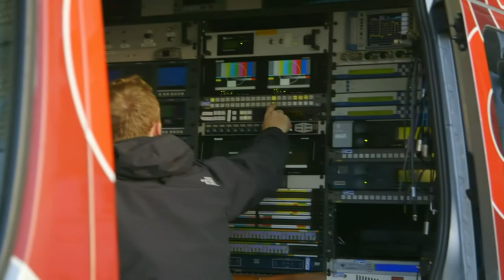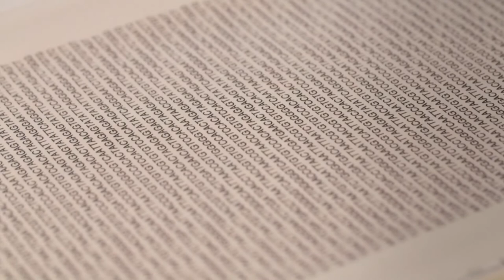Professor Turi King: Showreel 2021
Turi is a scientist, presenter, speaker and author who is passionate about communicating science to the public.

Turi uses genetics in the fields of forensics, history and archaeology. Alongside this she’s worked in the field of genetic genealogy since 2000. She is perhaps best known her work “cracking one of the biggest forensic DNA cases in history”  (Globe and Mail, February 2013) leading the genetic analysis for the identification of  King Richard III.

Turi started her career in archaeology, first in Canada and later reading for a degree in Archaeology and Anthropology at the University of Cambridge. Graduating with a BA(Hons), she then went to study at the world-famous Genetics Department at the University of Leicester on a scholarship, to read for an MSc in Molecular Genetics.

She went on to study for a PhD in Molecular Genetics on genetic genealogy. Her award-winning PhD examined the relationship between the Y chromosome and British surnames combining forensic DNA techniques with history and genealogy, the first large scale study of its kind. Professor Sir Alec Jeffreys, who invented DNA fingerprinting, was one of her PhD advisors. Named as one of the world’s ‘rockstar genealogists’, her work since has covered not only family history but the use of genetic genealogy in forensics and historical cases.

She is working on a number of forensic/ancient cold cases including King Richard III, Robert the Bruce and others. She has been conducting genetic genealogical research for over 20 years. For some projects she is under a confidentiality agreement and unable to speak about them but is happy to talk about cases for which she is not under a CDA.

Turi will be Director of the Milner Centre for Evolution at the University of Bath starting April 2024, and carries out a great deal of media and television work. as well as public speaking. She is an Honorary Fellow of the British Science Association, a Fellow of the Society of Biology, a Fellow of the Society of Antiquaries of London, a Member of the Chartered Society of Forensic Sciences and a Member of the International Society of Forensic Geneticists.